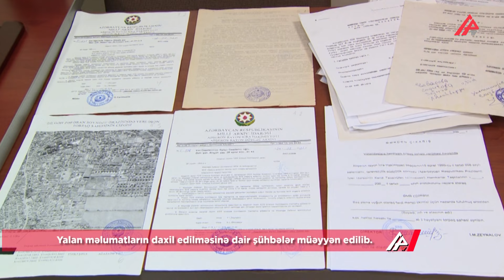Azərbaycanda ŞOK: Görün qadın pul üçün hansı yola əl atıb – APA TV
Astara rayonunun Kakalos Ailə Sağlamlıq Mərkəzi və Lənkəran rayon Mamusta ASM-in vəzifəli şəxslərinin qanunsuz əməlləri barədə daxil olmuş müraciət əsasında rayon prokurorluğunda araşdırma aparılıb. Bu barədə APA-ya Baş Prokurorluqdan məlumat verilib. Bildirilib ki, araşdırma zamanı həmin Mərkəzlərin vəzifəli şəxsləri tərəfindən vətəndaş Könül Ağayevanın guya 2016-cı ildə uşaq dünyaya gətirməsinə dair rəsmi tibbi sənədlərə bilə-bilə yalan məlumatların daxil edilməsi, bunun əsasında sonuncunun mövcud olmayan həmin uşağa dair qanunsuz olaraq şəhadətnamə və şəxsiyyət vəsiqəsi əldə etməsi və qeyd olunan saxta sənədlərdən istifadə etməklə məhkəmə qətnaməsi əsasında xeyrinə aliment tutulmasına nail olmasına əsaslı şübhələr müəyyən edilib. Fakta görə Astara rayon prokurorluğunda Cinayət Məcəlləsinin 313 (vəzifə saxtakarlığı) və 320.2-ci (rəsmi sənədləri, möhürləri, ştampları, blankları saxtalaşdırma, qanunsuz hazırlama və istifadə etmə) maddələri ilə cinayət işi başlanıb. Hazırda ibtidai istintaq davam etdirilir.

Rəsmi tibbi sənədlərə bilə-bilə yalan məlumatların daxil edilməsinə dair şühbələr müəyyən edilib.